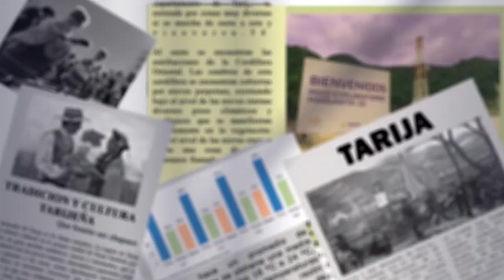Gobernador congela cuenta del CRAMA hasta que federación de campesinos resuelvan problemas internos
El gobernador de Tarija, Oscar Montes Barzón, anunció que las cuentas del CRAMA han sido congeladas hasta que la Federación de Campesinos de Tarija resuelva sus problemas internos.
Informó que, tras descubrir un decreto que otorga autonomía total al CRAMA, la Gobernación dejó de autorizar el manejo financiero de la institución, cortando una tradición que venía desde hace años.
El monto congelado asciende a 700,000 bolivianos, que serán transferidos a una nueva cuenta una vez que los problemas internos se solucionen y la Federación habilite oficialmente dicha cuenta. Montes aclaró que la Gobernación no se involucra en los asuntos internos de las instituciones.